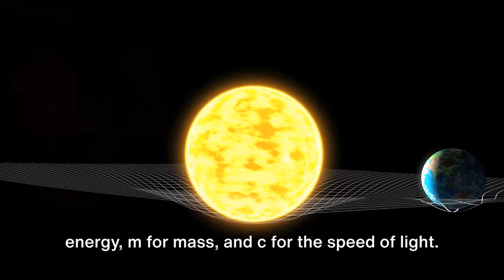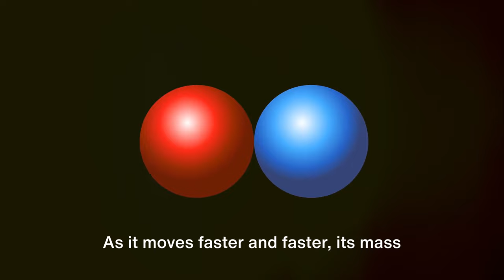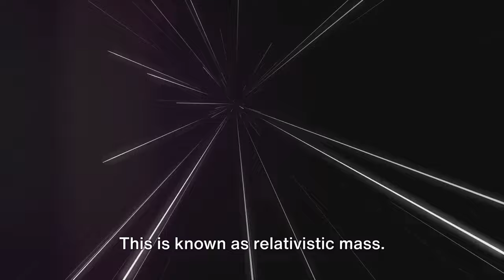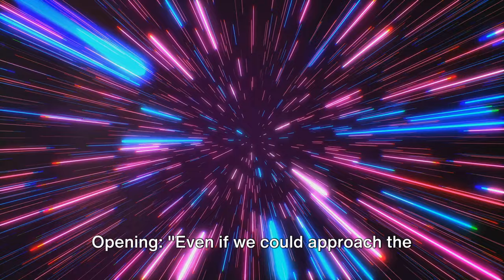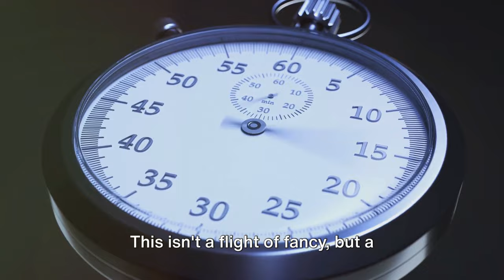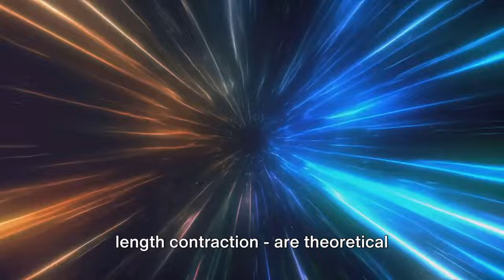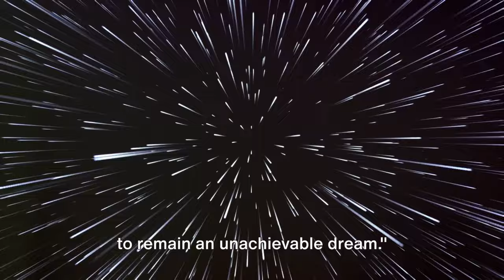You Can NEVER Reach The Speed of Light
Have you ever wondered why traveling at the speed of light is an impossible feat? In this video, we delve into the fundamental laws of physics that prevent us from ever reaching this ultimate speed. From the theory of relativity to the immense energy required, join us as we explore the reasons why you will never travel at the speed of light. Let's unlock the secrets behind this cosmic speed limit together!